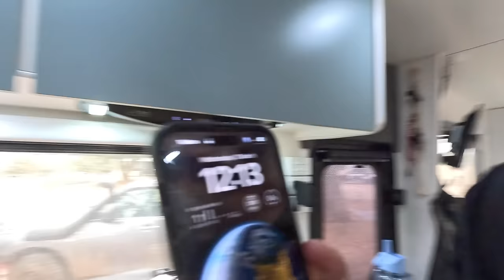Island Fishing Challenge - Only Eating What I Catch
this is my second last video here at albany i hope you guys enjoy it i will be pushing up to perth real soon so stay tuned for the next video :)